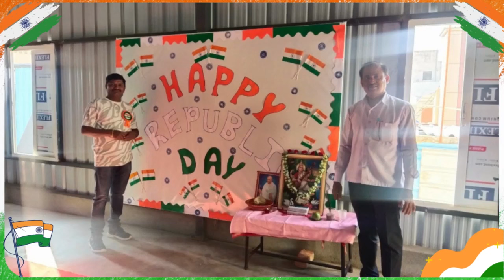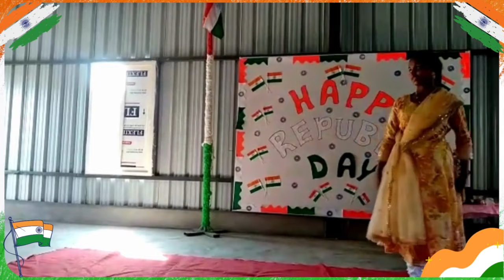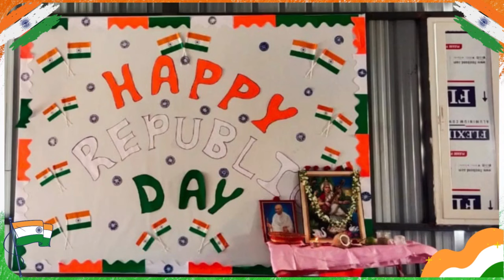SARE JAHASE ACHA | Republic Day celebrations | Ganesh Nagar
Friendly teachers, Safe & Homely ambiance.
Creative & Innovative displays, Content & Tools.

Learning by doing, Involving & Interactive means.
Micro-level assessment, Analysis & remedial.
Sessions for Life skills & Communication skills.
Classes of Mind mapping, Aptitude & Career Skills.

suvidhyaKIDS Preschool
aims at
99 Skills that a kid needs.

5 steps for pre-writing and writing skills.

21st-century schooling concepts
Comprehensive assessment
Microanalysis & Remedials
Career foundation training
Mind mapping & Memory techniques

suvidhya activities
- Morning assembly
- House system
- Arts & crafts
- Dance
- Annual days
- March past
- PT
- Academicfairs
- Field visits
- Adventure activities
- Competitions
- Theme days
- National days
- Celebrations
- Cultural days
- Nature study
- Team activities
- Indoor games
- I-Sports